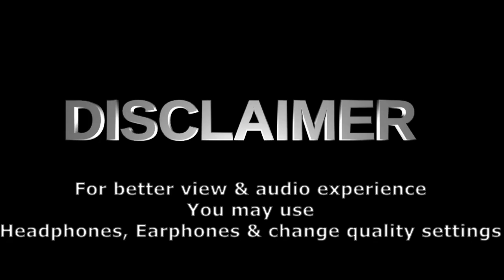How to Assemble a Dumbbell PROPERLY (Dumbbell ASMR)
Have you ever wondered on how to assemble a dumbbell?  Or you already knew on how to do it? Either way, come and view on how to assemble a dumbbell the proper way. If you already knew, no harm of doing revision as practice makes perfect!!

For better experience, use high quality headphones and increase volume on your computer